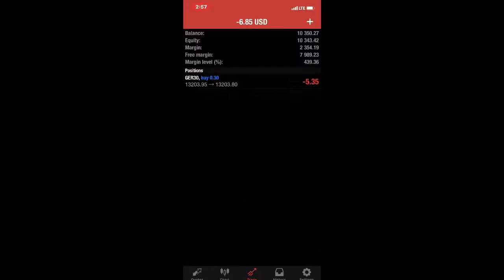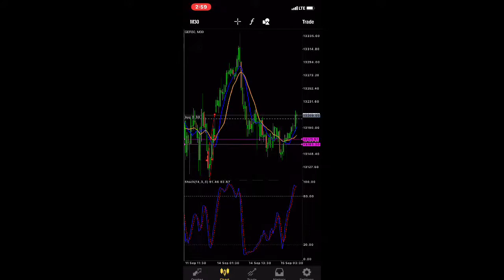EASY FOREX MOBILE STRATEGY | How I made $500 in 3 mins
Hey guys just wanted to show yall how quick I made $500 while in at work on my phone. Lol
DONT FORGET

***FREE SIGNAL GROUP CHAT***👇🏻

OTHER TRADING VIDEOS THAT WILL HELP YOU GROW

✅Forex Mobile Trading Strategy | How I scalp FOREX From My Phone In 6 Mins Using MT4